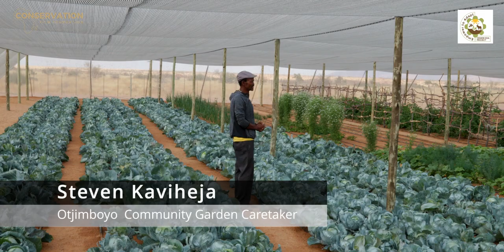Otjimboyo Community Garden - Alternative Food Security at Brandberg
INVESTING IN  ALTERNATIVE LIVELIHOODS - Phase 01

Among our most rewarding projects is a film about improving livelihoods of people living with wildlife, creating alternative food source and income models. With this film , we are assisting  the Otjimboyo Conservancy to become a model project for food production in an arid area. The capacity building and empowerment training provides desperately needed skills and motivation to the inhabitants to consider their plight from a perspective of opportunity, rather than despair. This project is a collaborative venture between the Conservation Film Foundation Trust and the Otjimboyo Conservancy Management Committee. The project was started with a grant from the Environmental Investment Funds based in Windhoek, Namibia.
Additional funding for project sustainability and expansion is essential to the success of this initiative.
this was the first time that the plight of the Otjimboyo community is documented on video, and the solutions implemented shared with the world.

Otjimboyo is a rural communal conservancy in the Kunene Region of Namibia, with almost 400 registered members living in an arid landscape, largely semi-desert, and sparse savannah, with less than 100mms average annual rainfall.

With financial assistance of the Environmental Investment Fund the development of a Community Garden was initiated to mitigate some negative effects of a prolonged drought and other climate related stressors, improve community adaptive capacity, and provide alternative food resources and income opportunities.

The Otjimboyo Community Garden opens new avenues of adaptation to living in a desert landscape, enhances resilience potential, while contributing to food security, self-reliance, and biodiversity conservation across ecosystems.
Otjimboyo aims at becoming a model of food production in an arid area, supplying surrounding lodges and villages with fresh produce, and deriving an income thereof.

The sub-optimal water quality in the Daures landscape requires a selection of crops relatively resilient to saline water, without placing excessive burden on the scarce water resources.
Being mindful of harmonious human wildlife co-existence, great care was taken in identifying a suitable location for the community garden and providing a reliable water supply for animal consumption and drip- irrigation, as well as securing sufficient space for future expansion.

In phase two of the Otjimboyo community garden project, any additional funding will be applied to further improve project sustainability through market development, future infrastructure expansion, crop diversification, and additional learning and knowledge sharing needed to effectively run a successful community garden.